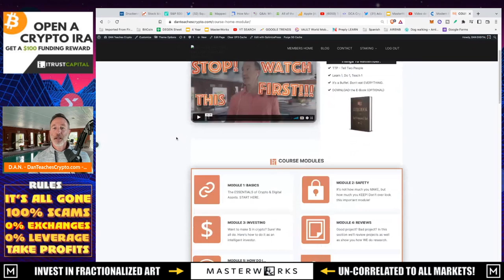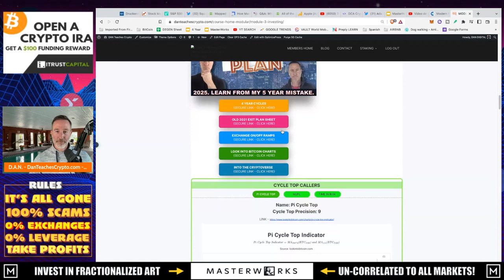Q&A (AFTER LIVE STREAM) - "BITCOIN, ETHEREUM, FISCAL RETRENCHMENT & RECESSION."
●▬▬▬▬▬▬CELSIUS/VOYAGER TIMELINE▬▬▬▬▬▬▬●

●▬▬▬▬▬▬CRYPTO ESSENTIALS▬▬▬▬▬▬▬●

●▬▬▬▬▬▬▬▬FOLLOW D.A.N.▬▬▬▬▬▬▬▬▬▬●

●▬▬▬▬▬▬▬▬STRATEGIES▬▬▬▬▬▬▬▬▬●

●▬▬▬▬▬RECOMMENDATIONS▬▬▬▬▬●